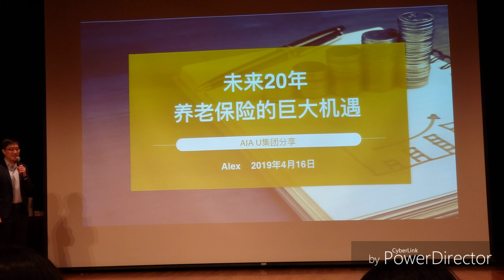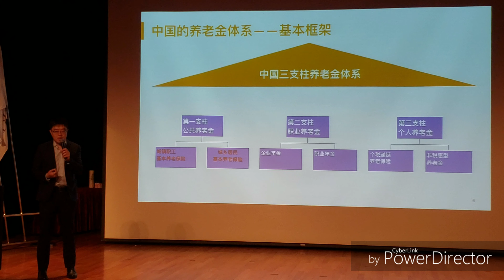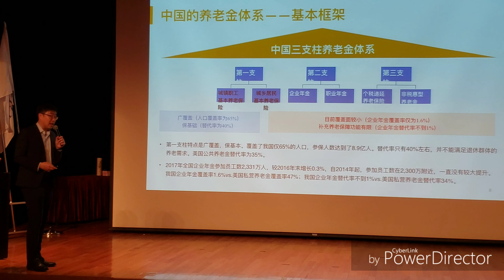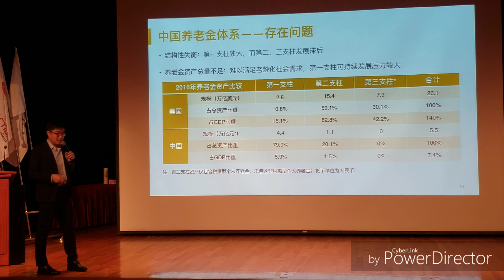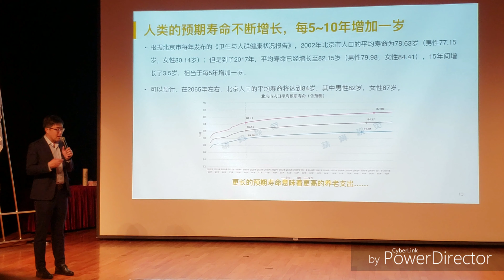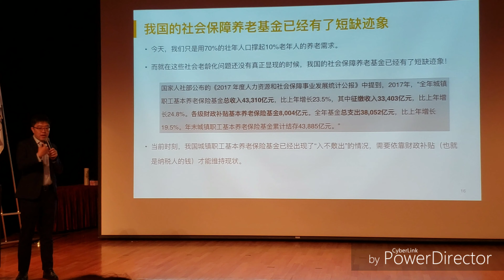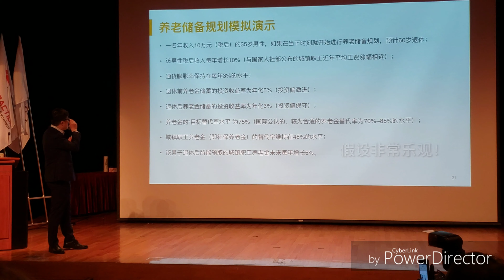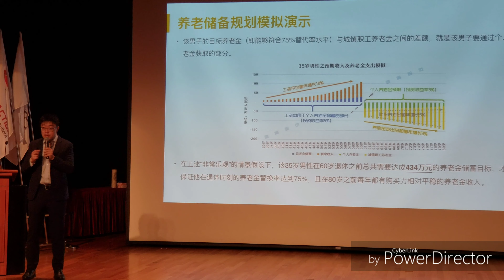未來20年養老保險的巨大機遇 (普通話)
PowerPoint Slides

Utopia集團請來精算視覺的精算師Alex 以多角度解構養老保險在中國市場的機遇 是次亦是Alex首次在保險公司團隊演講